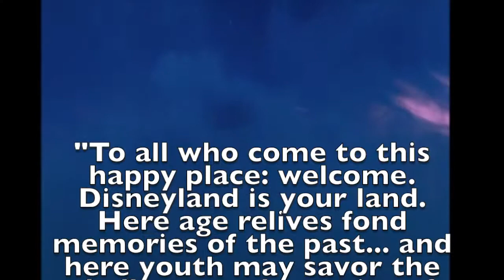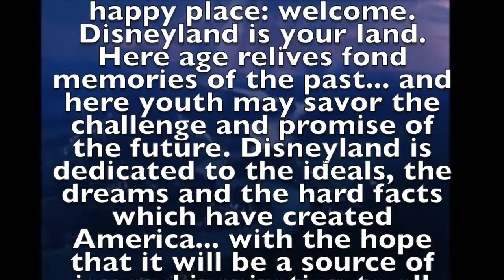Disney Music Video Project | Ronnie, Simona, Chana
Lyrics:
Drank to much did crazy things
He was on TV
M-C-C-A-R-T-H-Y
Parents didn't want their kids to know what he did
Going after communists
McCarthy

Disney World!
(Disney Land)
Disney World!
(Disney Land)

Censorship took over the T.V

Husbands coming home from war
Having lots of kids
B-A-B-Y B-O-O-M-E-R

Oswald Rabbit Oswald Rabbit
Mickey Mouse
Snow White

Pinocchio and
Fantasia
Bambi and
Cinderella

 RAP
There are 5 business segments to Disney
Media, parks, studio entertainment
Consumer products and interactive
Media the biggest 49 percent
The driving force of income
Parks is next 31 percent
Cali, Florida, Paris, Hawaii
We have that entertainment at 13 percent
Animation pictures, musical production, live stage performances depend on public preferences
Consumer products at 8 percent
From toys to apparel to home décor
Lastly we got that interactive 2 percent
Which delivers entertainment
Building off what Disney dreamt

Influence from characters
To buuuuuy gear
M-O-U-S-E-K-E-T-E-E-R
Disney shows were
Reflecting white society
M-I-C-K-E-Y C-L-U-B

Disney World!
(Disney Land)
Disney World!
(Disney Land)

Coonskin hats became a fad among
 Teens! Teens! Teens!

Who's the head of Disney World
That makes children happy
W-A-L-T D-I-S-N-E-Y

Yay Simona!
Yay Chana!
Yay Ronnie!